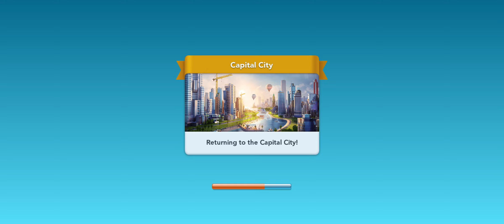SimCity Buildlt Gameplay:- _ Part 64 Attacking 😢😭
I will try to show you games on a daily basis

♦️About this Game♦️⬇️
Build and manage your very own city, and watch it come to life.

Important Consumer Information. This app:
Requires a persistent Internet connection (network fees may apply). Requires acceptance of EA’s Privacy & Cookie Policy and User Agreement. Includes in-game advertising. Contains direct links to the Internet and social networking sites intended for an audience over 13. The app uses Google Play Game Services. Log out of Google Play Game Services before installation if you don’t want to share your game play with friends.